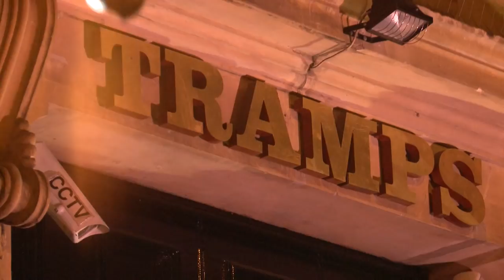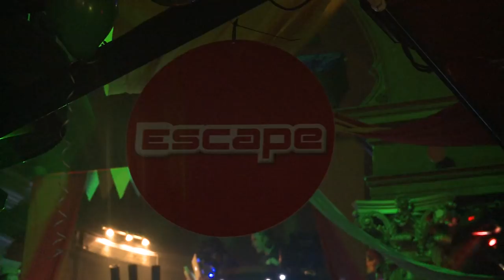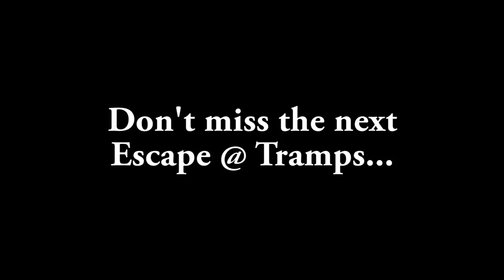Big Top Escape 19.02 hi res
Big Top Party at Escape (under 18's night)

None of the audio content is my own. All soundtrack for this video was produced by and is property of Columbia Records and Noisa. To view the Official music video for Calvin Harris - 'Let's Go featuring Ne-Yo'...